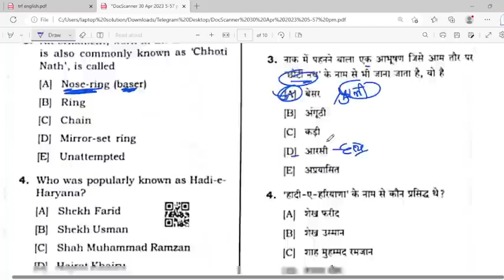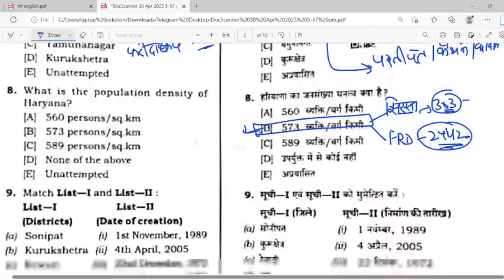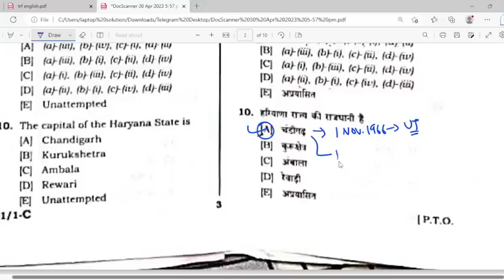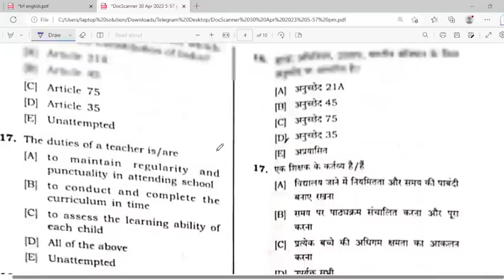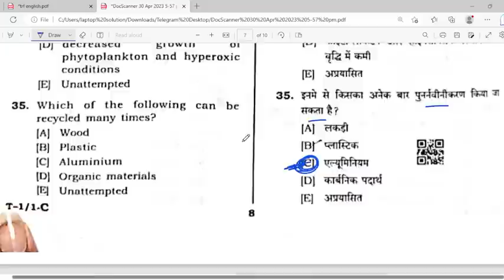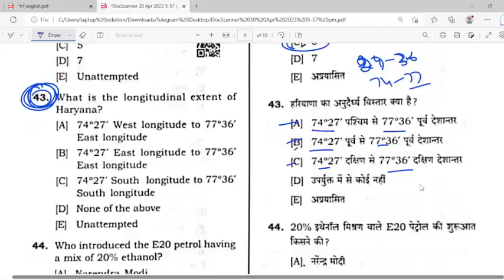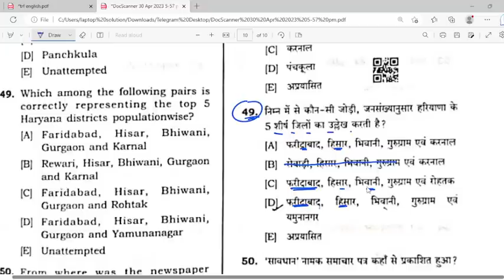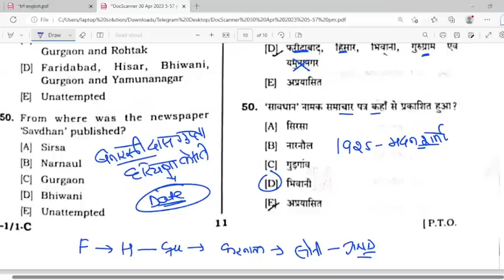HSSC TGT Answer key Evening shift | HSSC TGT Sanskrit Paper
✅ WhatsApp group (Safe & Secure)